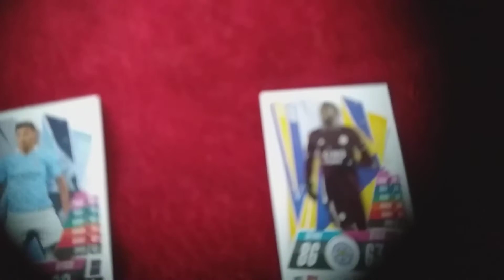New football cards out! my first 2 packets shoking results